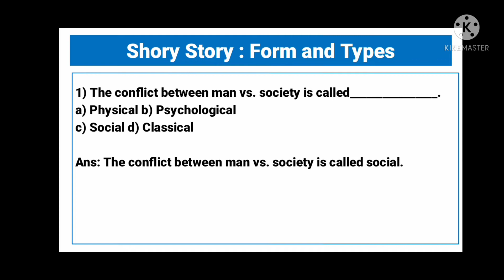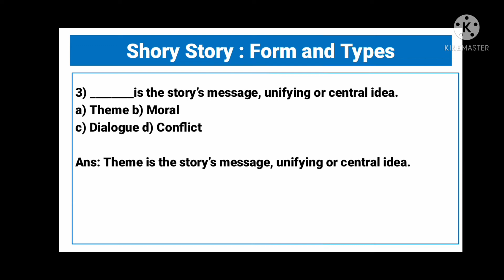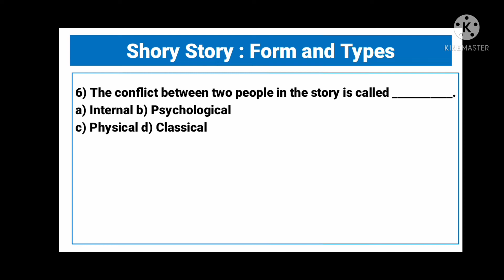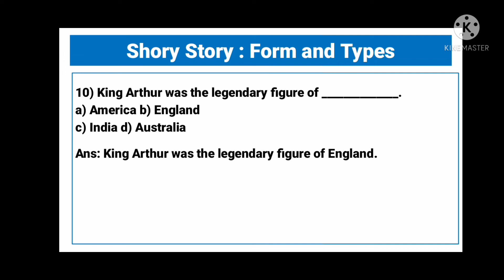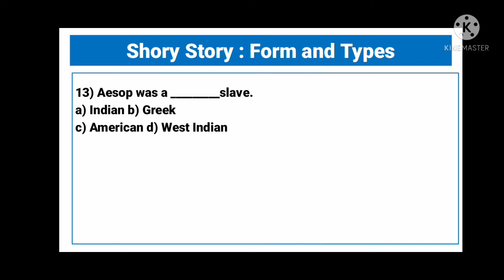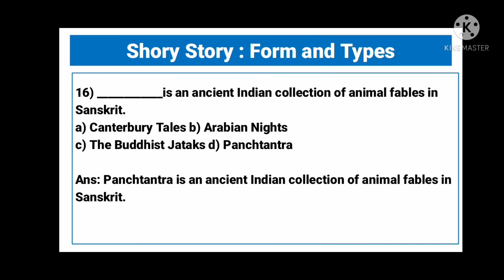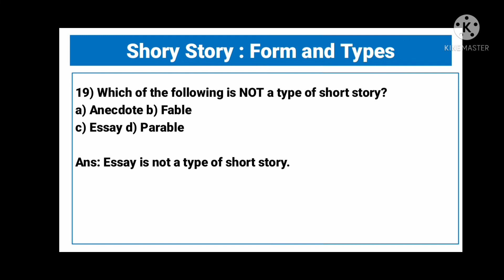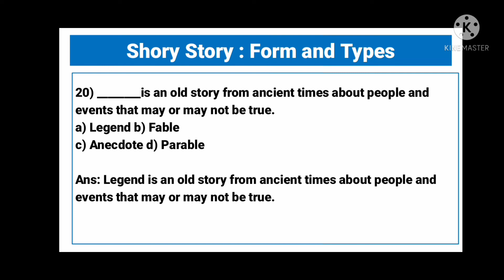Objective Questions Based on Short Story Part I/Form and Types of Short Story/Dipak Sarnobat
Today I am going to talk on the objective questions based on Short Story, Form and Types of Short Story.

Objective Questions Based on Short Story Part I by Dipak Sarnobat Sir,
Form and Types of Short Story by Dipak Sarnobat Sir,
Short Story by Dipak Sarnobat Sir,

The Shroud by Munshi Premchand/Dipak Sarnobat/Objective Questions Based on The Shroud by Premchand,